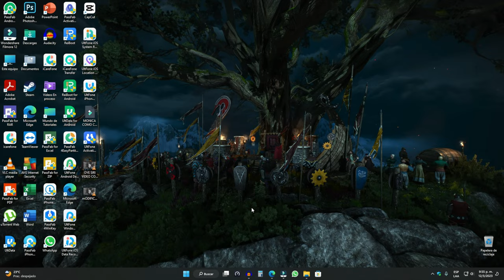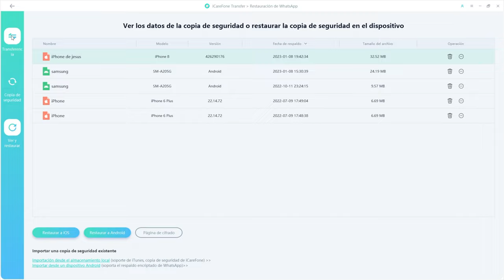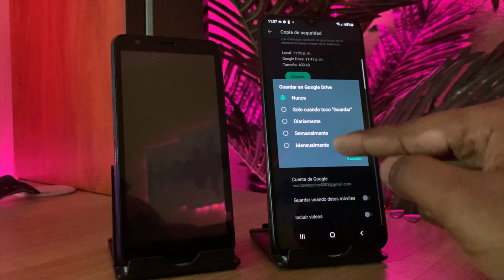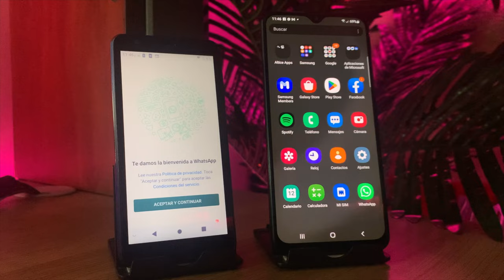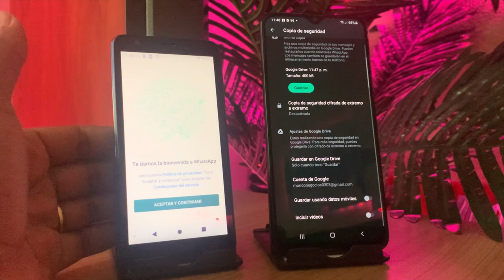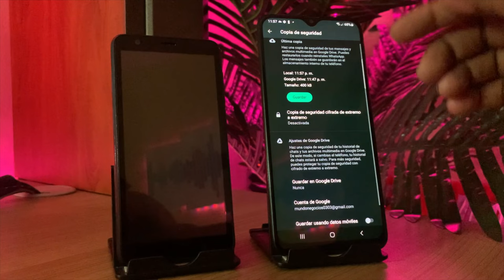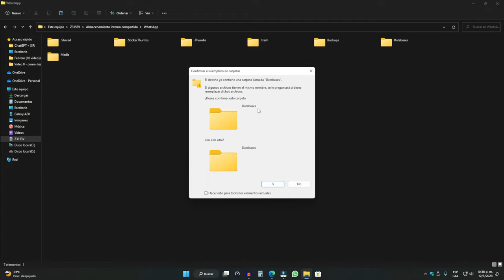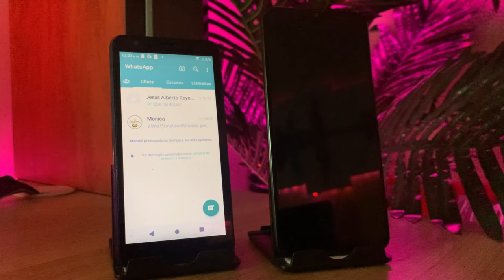PASAR WHATSAPP 2023｜cómo pasar chats WhatsApp de Android a Android en 3 formas 🔥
En esta guía voy a mostrar 3 formas fáciles y rápidas de pasar WhatsApp de Android a Android

iCareFone Transferencia, la forma más rápida de transferir, respaldar & restaurar datos de WhatsApp & WhatsApp Business.

0:00 Introducción
0:32 Método 1: pasar WhatsApp en 1 clic
4:06 Método 2: pasar WhatsApp vía Google Drive
6:08 Método 3: hacer backup local